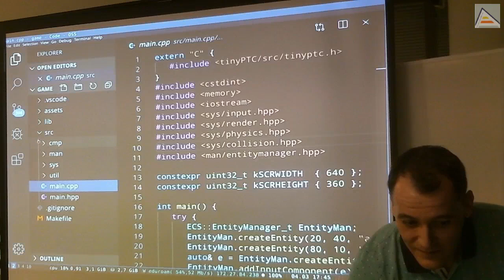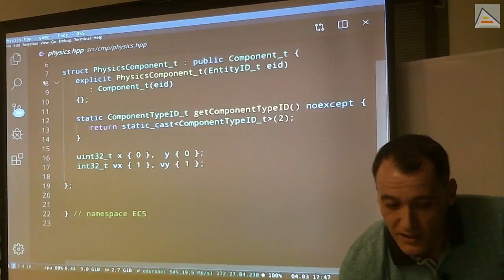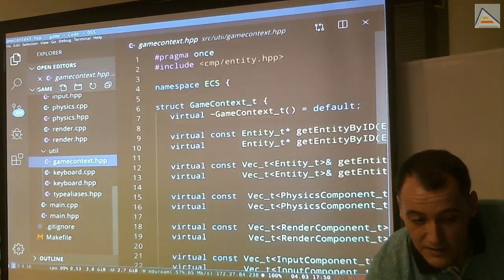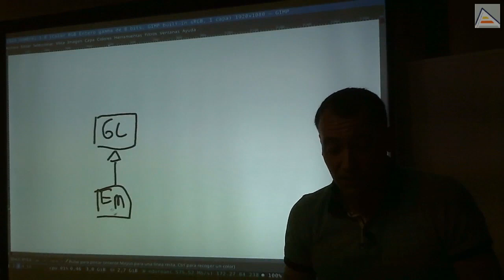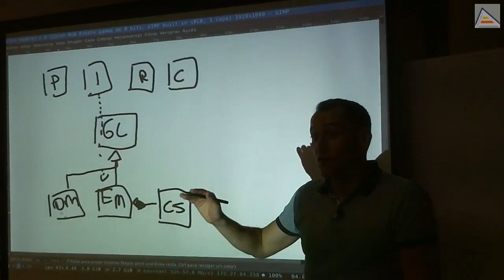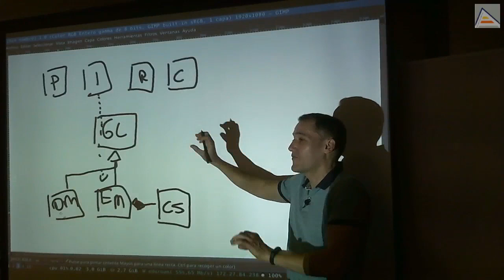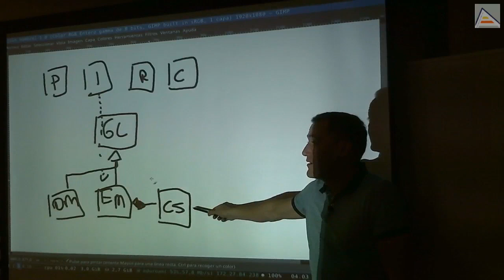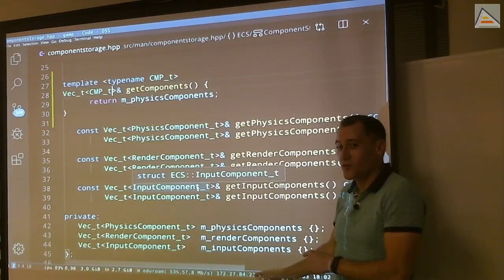C++ : Analizando cómo adaptar el ECS a templates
Revisamos el estado actual de la implementación de nuestro motor ECS (Entity-Component-System). Tras analizar el funcionamiento, planteamos el primer paso para convertir la interfaz principal GameContext_t que accede a EntityManager a Templates. Sin embargo, vemos que el problema no es trivial.

Contenidos detallados:
- Revisión de la estructura del motor ECS en su estado actual
- Clase Entity que ya usa templates
- Identificadores únicos de componente con métodos estáticos
- Interfaz GameContext_t que utilizamos para independizar EntityManager de los sistemas
- Sistemas y método update que recibe GameContext_t como parámetro
- Visualizando todo con un diagrama y entendiendo el funcionamiento actual
- Funcionamiento de la interfaz GameContext_t y cómo independiza del objeto real
- Entendiendo que la fortaleza de este diseño de interfaz es la posibilidad de cambiar la interfaz dinámicamente en tiempo de ejecución, gracias a las vtables.
- Primer paso de conversión de la interfaz a templates: entendiendo el problema de devolver distintos vectores, uno por cada tipo